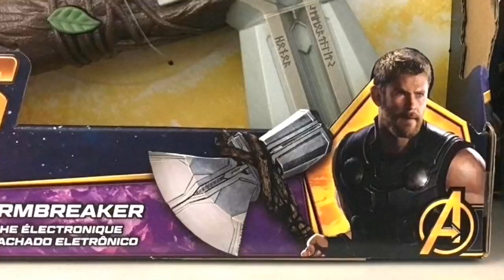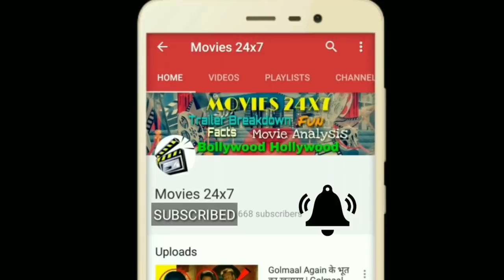Every Character's New Look In Infinity War Explained In HINDI | Characters New Suit In Infinity War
Avengers: Infinity War is an upcoming American superhero film based on the Marvel Comics superhero team the Avengers, produced by Marvel Studios and distributed by Walt Disney Studios Motion Pictures. It is intended to be the sequel to 2012's Marvel's The Avengers and 2015's Avengers: Age of Ultron and the nineteenth film in the Marvel Cinematic Universe (MCU). The film is directed by Anthony and Joe Russo, with a screenplay by the writing team of Christopher Markus and Stephen McFeely, and features an ensemble cast with many actors from previous MCU films. In Avengers: Infinity War, the Avengers join forces with the Guardians of the Galaxy to confront Thanos, who is trying to collect the Infinity Stones.